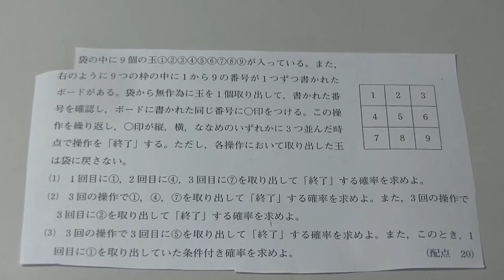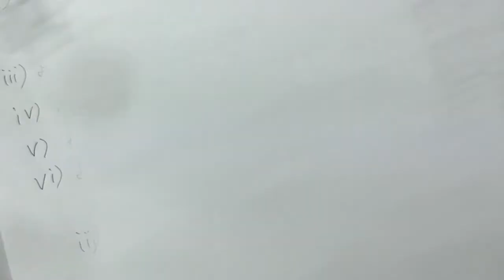２０１８年７月進研模試・高２数学（雄城台高校の生徒からの質問）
袋の中に９個の玉①②③④⑤⑥⑦⑧⑨が入っている。また、右のように９つの枠の中に１から９の番号が１つずつ書かれたボードがある。
袋の中に9個の玉①②③④⑤⑥⑦⑧⑨が入っている。

また、9つの枠の中に1から9の番号が1つずつ書かれたボードがある。袋から無作為に玉を1個取り出して、書かれた番号を確認し、ボードに書かれた同じ番号に◯印をつける。この操作を繰り返し、◯印が縦、横、ななめのいずれかに3つ並んだ時点で操作を「終了」する。ただし、各操作において取り出した玉は袋に戻さない。
(1)1回目に①、2回目に④、3回目に⑦を取り出して「終了」する確率を求めよ。
(2)3回の操作で①、④、⑦を取り出して「終了」する確率を求めよ。また、3回の操作で3回目に②を取り出して「終了」する確率求めよ。
(3)3回の操作で3回目に⑤を取り出して「終了」する確率を求めよ。また、このとき、1回目に①を取り出していた条件付き確率を求めよ。